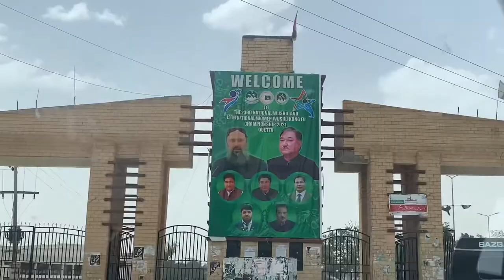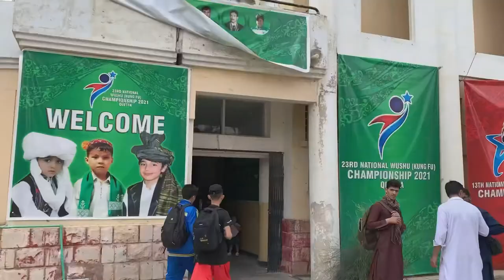Wushu Championship In Quetta | Men & Women | Part 2 | Vlog | ALIZIUM Vlogs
Hey Guys!

Its been a while since i uploaded a video and i'll explain why in a future video. This video is the second part to a video i uploaded some time ago.

Ignore this part because this is for keyword research